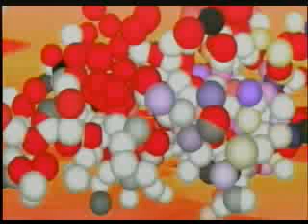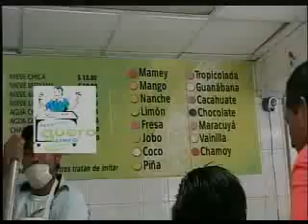CANCHA CALIENTE MIERCOLES 20 MAYO 2009_1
Recorded @ uStream.Tv